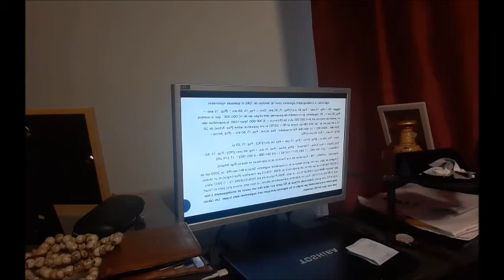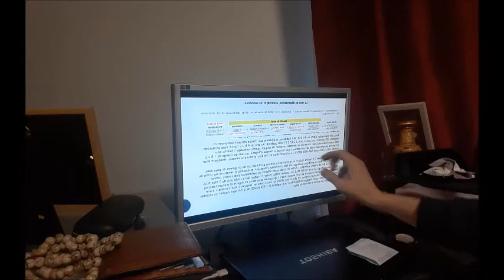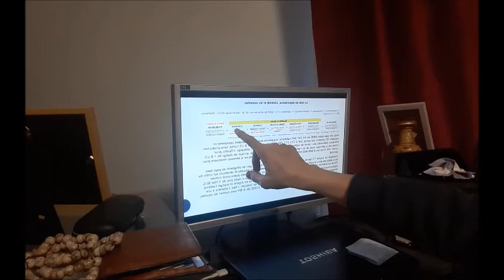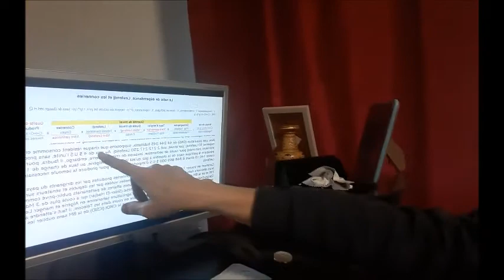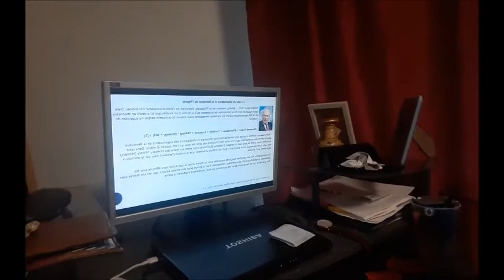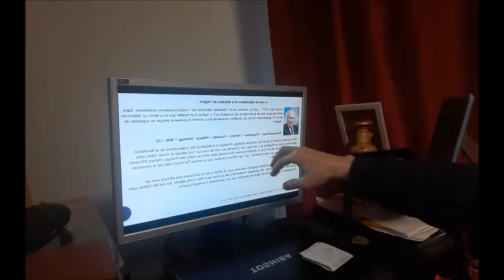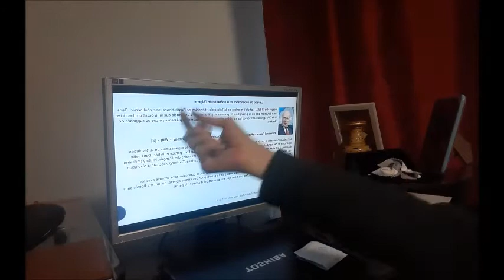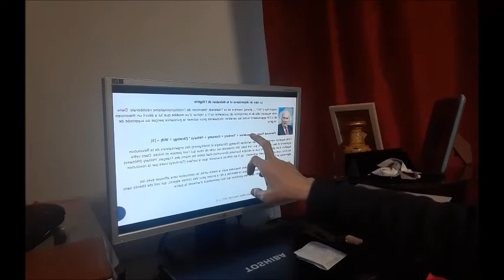Algerie PIB Lesfendj Conneries Dinar Neoliberalisme Etat Major Armée Presidence Banque Centrale